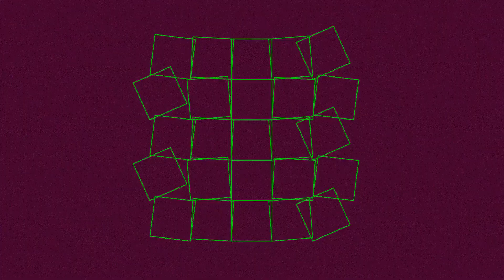306 BPM 1/4 Metronome